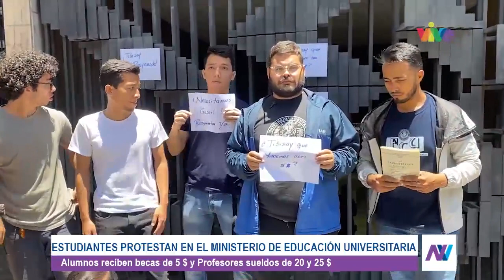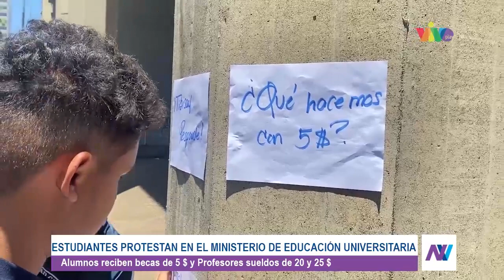Estudiantes protestan en el Ministerio de Educación Universitaria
Los representantes de la Federación del Centro de Estudios Universitarios de la UCV acudieron a la sede del despacho de la ministra Tibisay Lucena, en el centro de Caracas, para exigir una respuesta luego de una espera de 5 días que solicitaron los estudiantes, sobre alimentos para los alumnos, la ampliación de las unidades de transporte público y la beca de $5, que es insuficiente para suplir sus necesidades.

Reporta @luiskparada

Recuerda que también puedes ver esta y otras informaciones en VIVOplay a través de la plataforma @vix